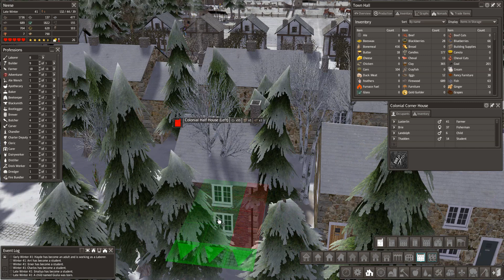Banished Colonial Charter 1.6 - Mini Market Stalls - Ep 19 (Gameplay w/Mods)